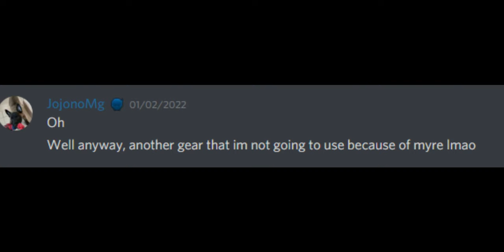Murch's Wrench requires 10000 IQ to use | Survive the Night [ROBLOX]